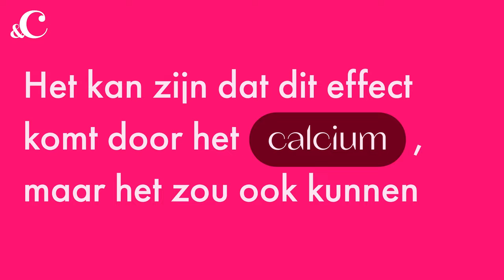Is haverdrink een gezonde vervanger van melk? - &C Voedingscentrum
Melk, wie is er niet mee opgegroeid? Waar we vroeger eigenlijk alleen hoefden te kiezen tussen het blauwe of rode pak (inderdaad, karnemelk), is de keuze dankzij de plantaardige varianten nu helemaal reuze. Maar zijn dat nou volwaardige vervangers van melk?